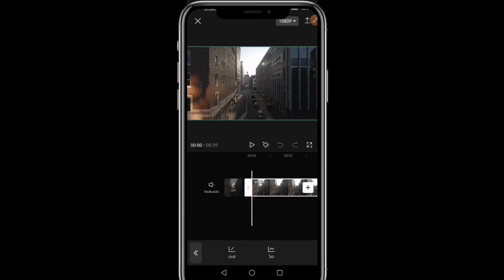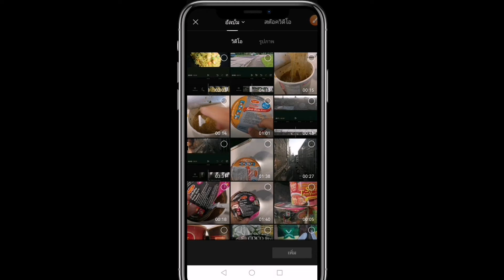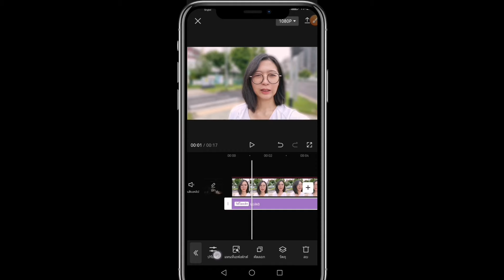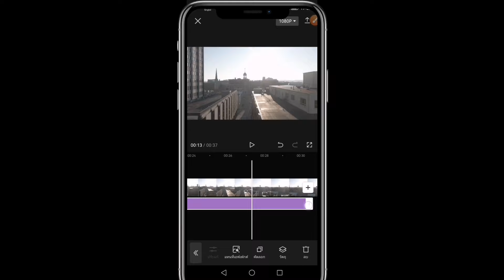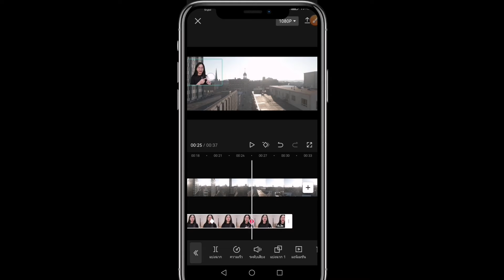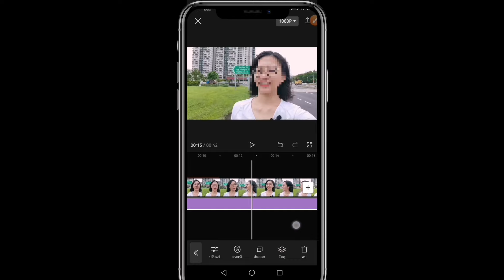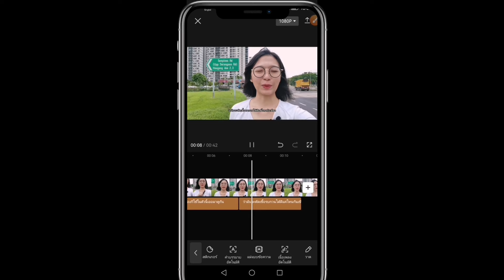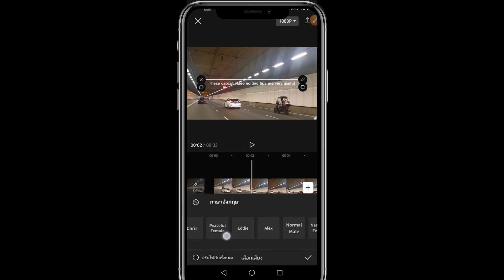รวม 13 เครื่องมือ CapCut ตัดคลิปแบบโปรด้วยมือถือ ไม่ซ้ำช่องอื่น | อิงคัทตัดคลิป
รวมวิธีตัดต่อวิดีโอในมือถือด้วยแอป capcut  สำหรับมือใหม่ ให้คลิปดูโปรขึ้น

00:00 intro
00:07 ลดการสั่นไหวใน CapCut
00:47 ลดเสียงรบกวนใน CapCut
02:20 ปรับความเร็ววิดีโอ CapCut
03:18 ใส่สติ๊กเกอร์ในวิดีโอ CapCut
03:48 ปรับสีวิดีโอ colour grading CapCut
04:20 ลบพื้นหลังคลิปวิดีโอ CapCut
05:22 ทำวิดีโอหน้าชัดหลังเบลอใน CapCut
07:10 เพิ่มขอบดำในคลิปให้เหมือนภาพยนต์ใน CapCut
07:50 เคลื่อนวัตถุอย่างอิสระ (keyframe) CapCut
09:27 วิธีซูมวิดีโอ เข้า-ออก ใน CapCut
10:20 วิธีเบลอเซ็นเซอร์หน้าคนใน CapCut
11:01 วิธีใส่ซับไตเติ้ลอัตโนมัติ (Subtitle) ใน CapCut
13:16 text to speech ใน CapCut